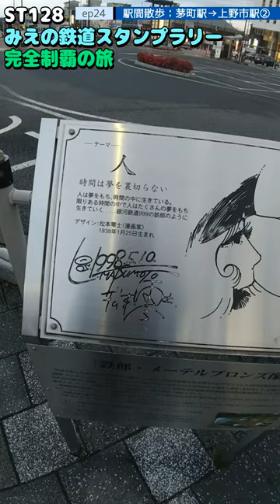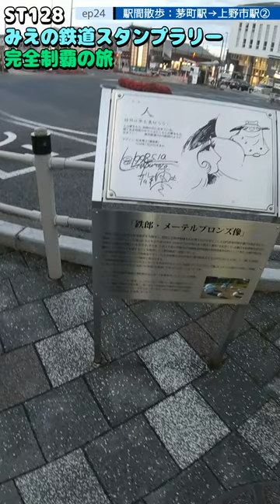ST128 ep24 駅間散歩：茅町駅→上野市駅②＠三重県伊賀市・伊賀鉄道【ミジュマルと旅するみえの鉄道スタンプラリー完全制覇の旅】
〒518-0859 三重県伊賀市上野相生町
三重交通/銀座二丁目バス停
Ueno Aioi-cho, Iga City, Mie Prefecture 518-0859
Mie Kotsu/Ginza 2-chome bus stop